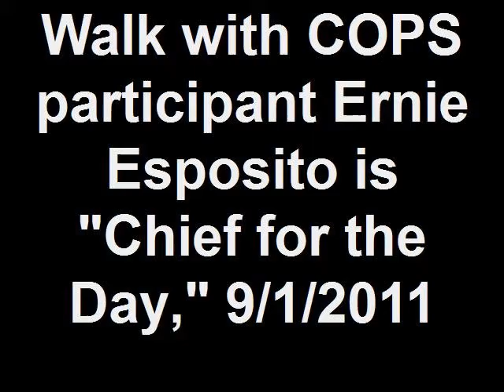Walk with COPS participant Ernie Esposito is "Chief for the